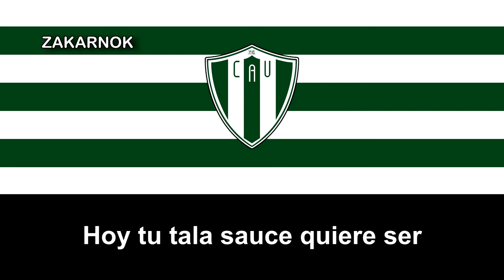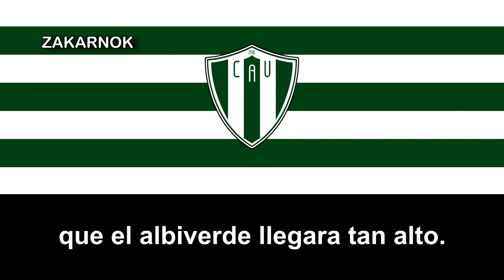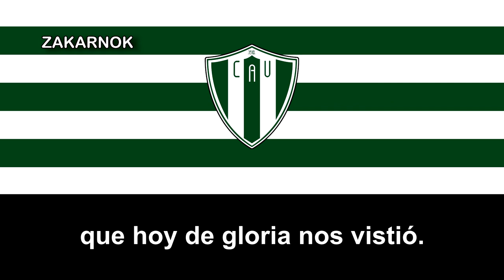Himno del CA Universal de San José de Mayo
El Club Atlético Universal, es una institución de fútbol con sede en la ciudad de San José de Mayo, Departamento de San José, Uruguay. Fue fundado en 1910 y su equipo juega en la Liga Mayor de Fútbol de San José.

El Club Atlético Universal fue fundado el 25 de marzo de 1910 con el nombre de Universal Football Club, adquiriendo su actual denominación en décadas posteriores. Sus primeros títulos fueron los obtenidos entre los años 1955 y 1957 (Ciudad de San José), pero su época de oro fue la transcurrida a finales de los años 1960 y comienzos de los 1970. En el año 1967 obtuvo la 3ª edición de la Copa El País, logro que repitió al año siguiente. En 1969 y 1970 alcanzaría nuevamente la final del torneo, resultando perdedor en ambas. El último título de esta época fue el Departamental de 1971, y a partir de entonces el club cayó en una crisis deportiva, la cual acabó en el año 1990 con la obtención del torneo Ciudad de San José. Nunca participó en la divisional B de su departamento.